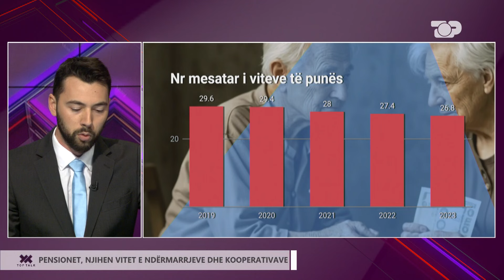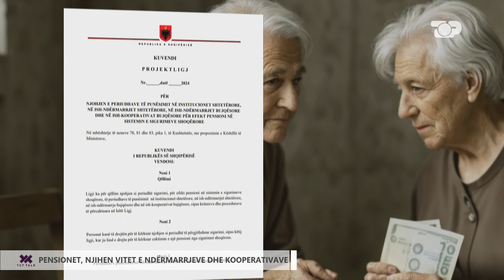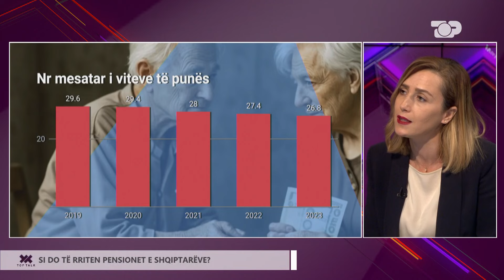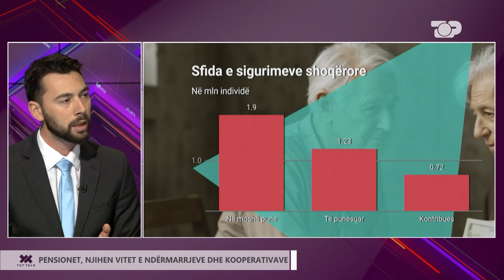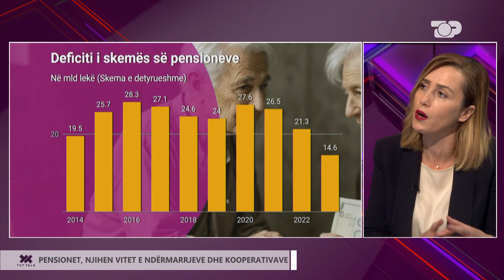Rritja e pensioneve, si do të bëhet njohja e viteve të “humbura” të punës – Top Talk Economy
Zv/Ministrja e Ekonomisë, Kulturës dhe Inovacionit, Olta Manjani, zbulon në Top Talk detajet se si do të funksionojë reforma e re e pensioneve, projektligji për njohjen e viteve të punës në ish-kooperativa dhe ish-ndërmarrje, si dhe aksionin e ri të qeverisë në tregun e punës.

Programi "Top Talk" është emision i përditshëm që trajton tema aktuale në fushën e ekonomisë dhe biznesit. Me të ftuar të specializuar, analiza të thelluara dhe debate dinamike, programi sjell informacione të rëndësishme dhe opinione mbi zhvillimet më të fundit që ndikojnë në xhepat tanë, tregje dhe ekonomi.

Nga e hëna në të premte, ora 15:45
Autor/Moderator: Angelo Haruni